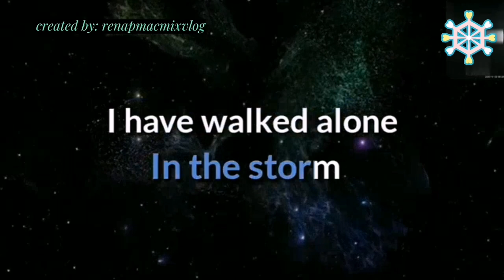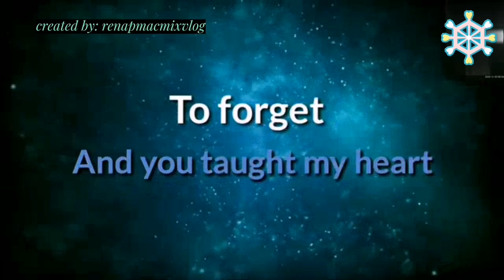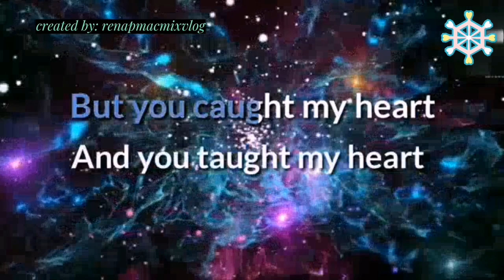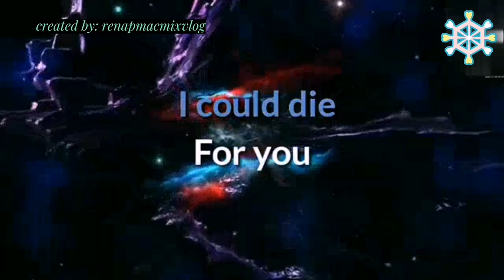I KNOW composed by tom jones/karaoke version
iknow